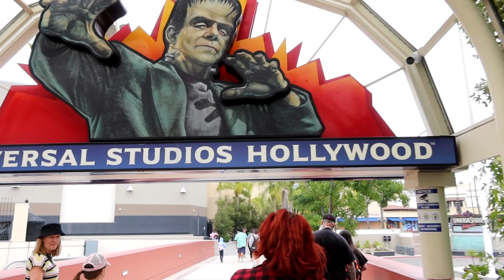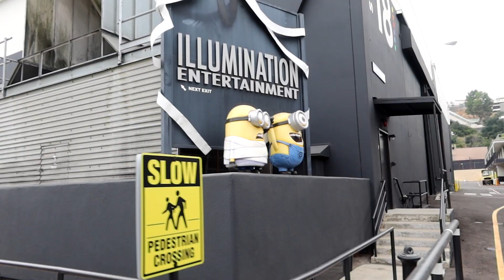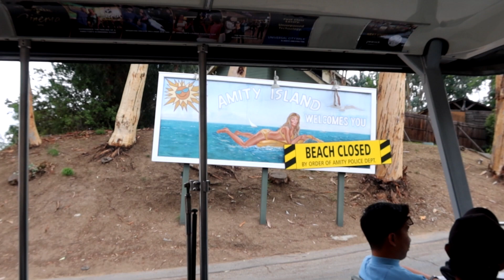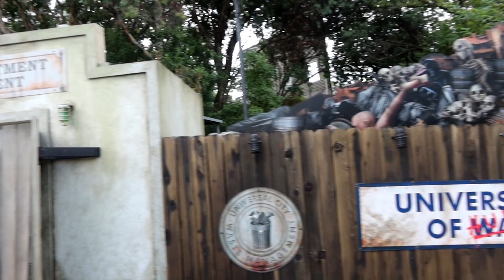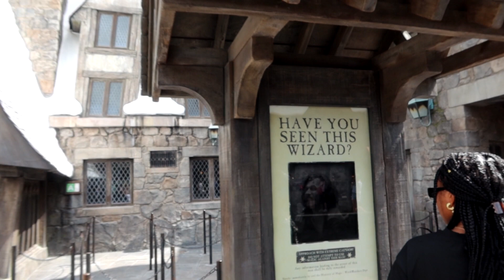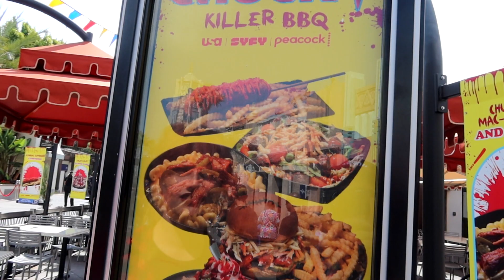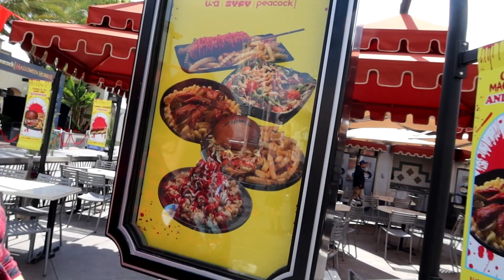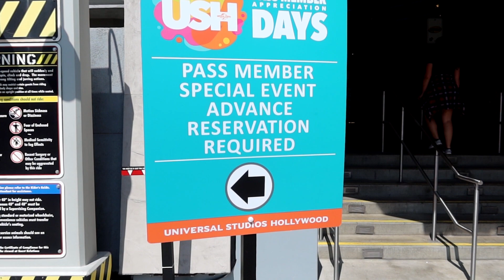HHN Merch | Lights on Stranger Things Maze Walkthrough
Join us as we get a lights on walkthrough at the Stranger Things Maze at Universal Studios Hollywood. Unfortunately we were not able to record but we also checkout the HHN merch and spend a day at the park.